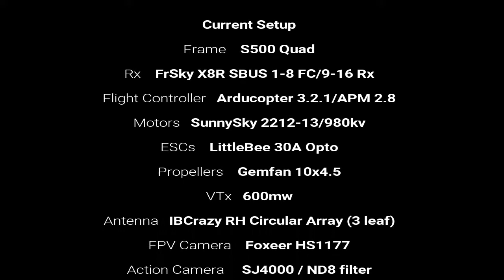SF-S500-008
S500 at Scobee field / 1 mile run / street-street and back